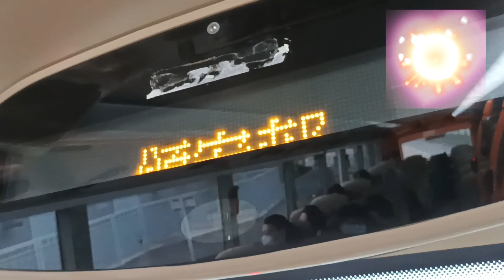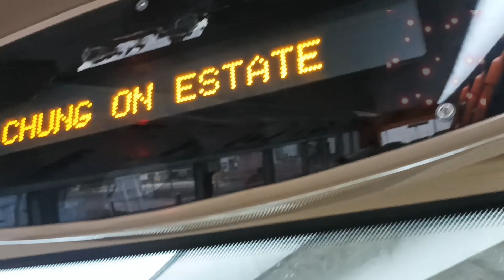Off to Chung on estate